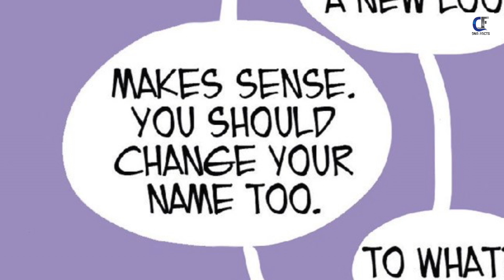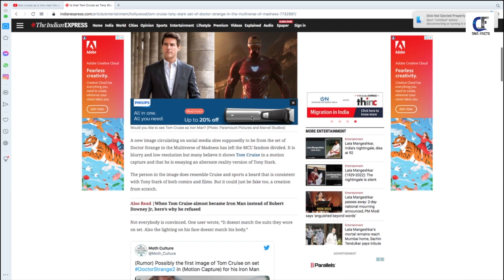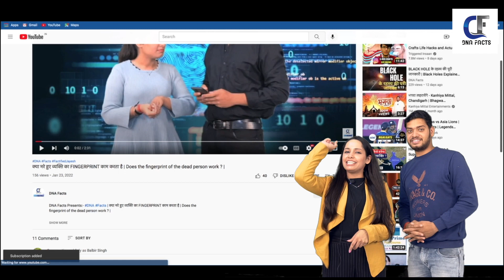Amazing Facts | Superior Iron Man | Marvel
Amazing Facts | DNA Facts Presents:-Amazing Facts | Superior Iron Man | Marvel
Amazing Facts Today we are going to know about the superior iron man where did superior iron man comes from and how more  powerful than the old iron man whe shows some comic scenes in the video so we proved that the new superior iron man coming in the multiverse of madness and the role play of superior iron man willbe played by the tom cruise In my Doctor Strange Meets Tom Cruise Iron Man Variant in Doctor Strange 2 in the Multiverse of Madness
00:00- Amazing Facts - Superior Iron Man ( Intro )
00:30- Amazing Facts - Superior Iron Man ( Where did superior iron man comes from )
01:00- Amazing Facts - Superior Iron Man ( Trailer of multiverse of madness )
02:00-Amazing Facts - Superior Iron Man (First comic scene)
03:00-Amazing Facts - Superior Iron Man (Fighting of she hulk)
04:00-Amazing Facts - Superior Iron Man (Revealing new superior suit)
05:00-Amazing Facts - Superior Iron Man (Robert downey fans likes it?)
06:00-Amazing Facts - Superior Iron Man (All super hero meet up)

हमारे साथ सोशल मीडिया पर जुड़ें |

facts world
facts video
facts on earth
facts shorts
facts horror
facts tech
facts channel
facts new
facts life
facts real
facts daily
facts short video
facts youtube
facts verse
How Many Variants Will Appear in Multiverse of Madness?,
How Many Character Will Appear in Multiverse of Madness?,
How Many Characters Will Appear in Multiverse of Madness?,
How Many Dr strange Will Appear in Multiverse of Madness?,
How Many Variants,
How Many Variants will apprear,
multiverse of madness,
multiple variants in multiverse of madness,
multiple variants in mcu,
multiple variants in dr strange2,
Dr strange,,
Doctor strange,
Dr strange 2,
Dr strange in the Multiverse of Madness,
Dr strange in the Multiverse of Madness Teaser,
Dr strange in the Multiverse of Madness Teaser Breakdown,
Dr strange in the Multiverse of Madness Teaser trailer breakdown,
Dr strange in the Multiverse of Madness Breakdown,
Super India,
Super India breakdown,
Multiverse of Madness Teaser,
Multiverse of Madness Teaser Breakdown,
Multiverse,
Multiverse of Madness horror,
Multiverse of Madness Villain,
Supereme strange,
MCU horror,